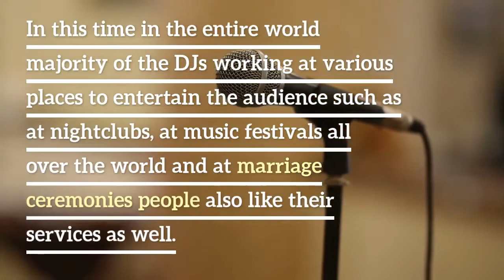If you are in Toronto and searching for some professional DJ service then must have a look right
Empire Entertainment top Indian wedding DJ Toronto and surrounding areas.